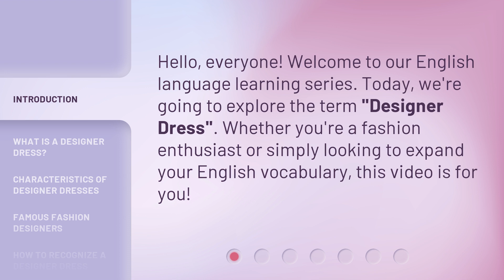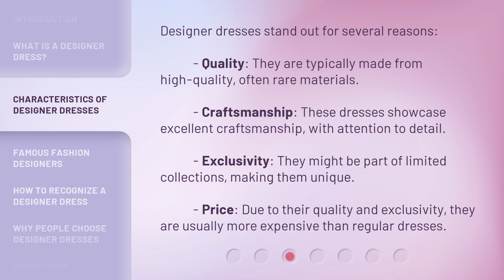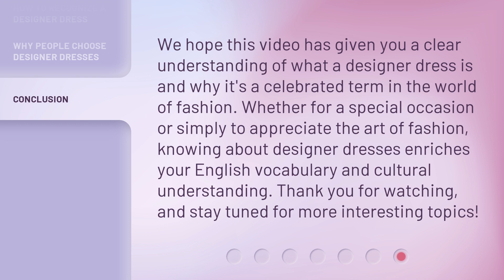Understanding "Designer Dress": A Guide to Fashion Terms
00:00 • Introduction - Understanding "Designer Dress": A Guide to Fashion Terms
00:26 • What is a Designer Dress?
00:55 • Characteristics of Designer Dresses
01:26 • Famous Fashion Designers
01:46 • How to Recognize a Designer Dress
02:07 • Why People Choose Designer Dresses